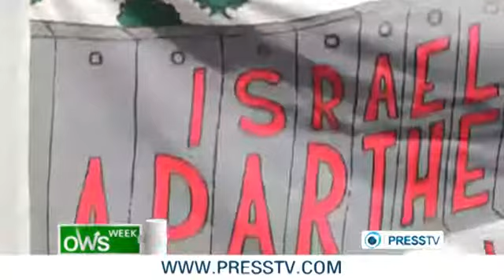Anaheim police shootings, Occupy Storefront Picket Support, ConEd, TIAA-CREF Divest Rally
This episode of the show reports on Anaheim shootings, NYC ConEd occupy Storefront Picket Support, TIAA-CREF Divest Rally & Occupy Town Square and Casseroles march. OWS Week also covers events in Jackson Heights as well as LA Solidarity Park and Chalk Walk vigil and Festival Cultural. Also on this edition of the show we report on MacArthur Park march in solidarity with Mexico YoSoy132. Then there's Portland: EPIC Rally for Housing Justice.